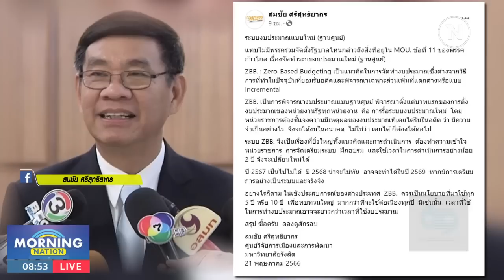"สมชัย" ลุ้น "ระบบงบประมาณใหม่" ถูกบรรจุใน MOU | มอร์นิ่งเนชั่น | NationTV22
Line : @nationonline